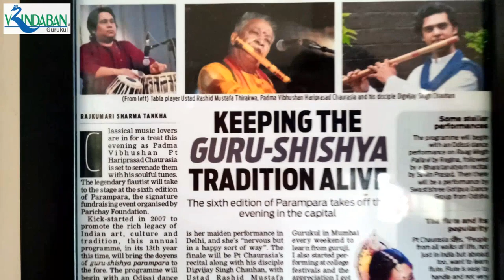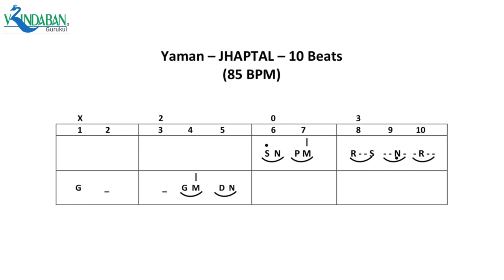Fluteroots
Are you confused? or Feel it hard to covert the same composition into different Taals such as JhapTal, RupakTal, EkTal, MattTal, etc..?

We have a trick for you in our very new Music Video Segment,
Flute_Roots by Disciples, Vrindaban_Gurukul.

In this segment we will be discussing many such Technical and Musical tricks that the Professional Musicians use for their improvisation over original composition.

We try our best to solve such musical puzzles at very simple and effective way.

In this 1st Episode, we are describing how to change the Taal (Different_Beat_cycles) while using the same group of notes of original composition.

This can be very very helpful tricks not only for the Music Learners but for the Performers as well..!